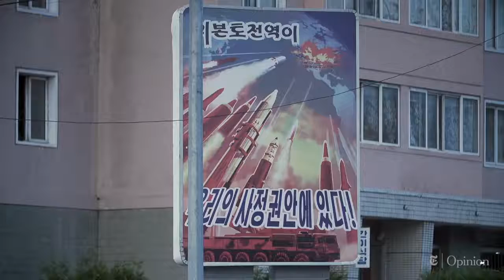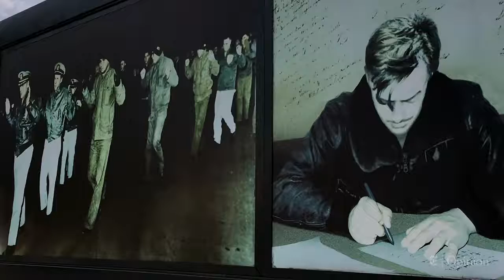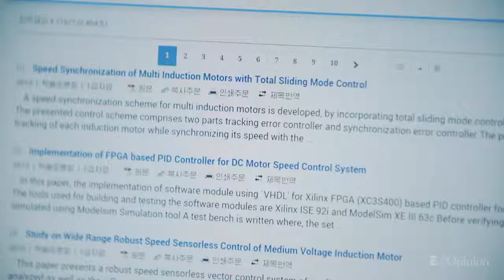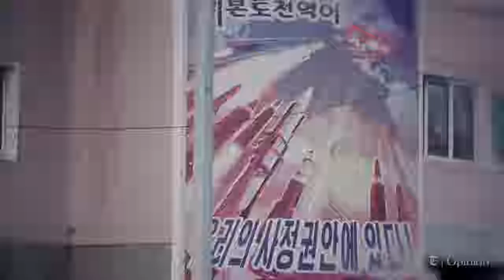From North Korea